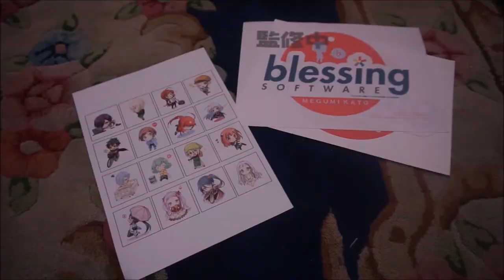DAY 1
Project Aqil Daily 1 min Vlog
TOPIC : Assignment progress 20% (DAY 1)

REMIND
 do buy original item to support their company.
I just promote their artwork